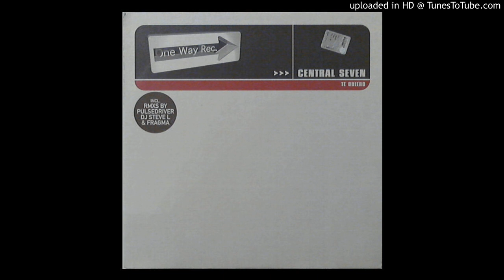Central Seven - Te Quiero (Pulsedriver Remix)